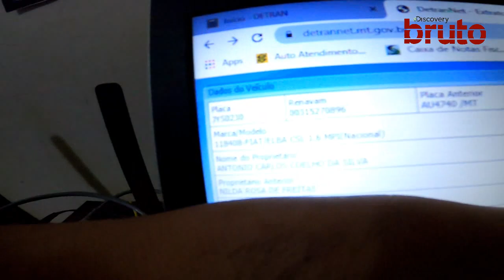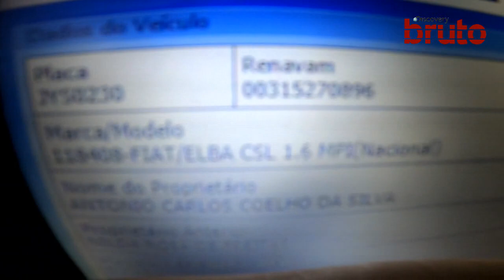UM MONITOR EM TROCA DE UMA FIAT ELBA | TRATO FEITO